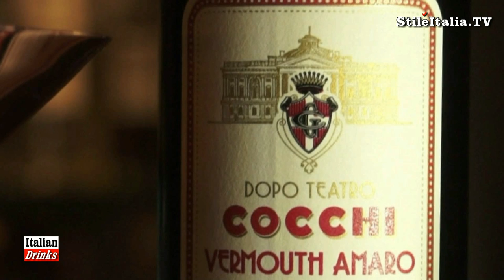"Italian Gentleman" - "5 Best Christmas Cocktail" - "Dans Le Foyer" - "Italian Cocktail"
5 Great Italian Cocktail to enjoy Christmas paring with the great  Panettone and Pandoro made by "Da Vittorio". Presented by Mattia Pasolini on the top roof of "Excelsior Hotel Gallia" in Milan

"Pandoro Da Vittorio" - "Italian Food" & Fashion" - Vermouth Cocchi - Barolo Chinato Cocchi